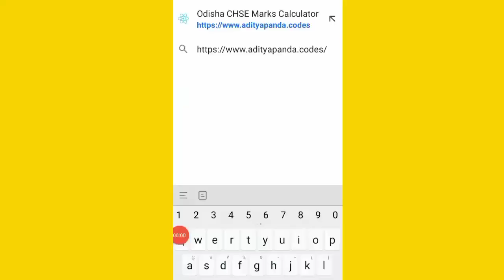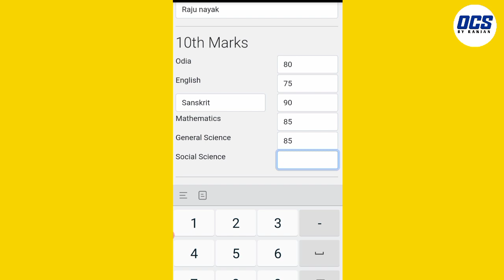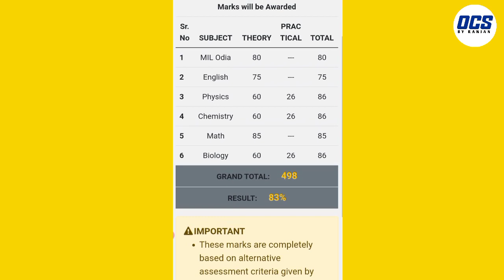chse +2 results 2021//how to check your result 2021//ଆସିଗଲା ଯୁକ୍ତ ୨ଫଳ/ଏବେଠୁ ପାସ୍‌ ବା ଫେଲ୍‌ ଜାଣନ୍ତୁ..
Link:-?😍😍😍🥰🥰🥰

odisha 12th result
+2results2021
Odisha chose results 2021
arts +2 results
Science results 2021
Commerce results 2021
odisha +2 result
12th results odisha,
odisha 12th result
12th results odisha,
odisha 12th result
+2results2021
arts +2 results
Science results 2021
Commerce results 2021
odisha +2 results
12th results odisha,
odisha 12th result
12th results odisha,
odisha 12th result
+2results2021
arts +2 results
Science results 2021
Commerce results 2021
odisha +2 result
12th results odisha,
odisha 12th result
12th results odisha,
odisha 12th result
+2results2021
arts +2 results
Science results 2021
Commerce results 2021
odisha +2 results
12th results odisha,
odisha 12th result
12th results odisha,
odisha 12th result
+2results2021
arts +2 results
Science results 2021
Commerce results 2021
odisha +2 result
12th results odisha,
odisha 12th result
12th results odisha,
odisha 12th result
+2results2021
arts +2 results
Science results 2021
Commerce results 2021
odisha +2 results
12th results odisha,
odisha 12th result
12th results odisha,
odisha 12th result
+2results2021
arts +2 results
Science results 2021
Commerce results 2021
odisha +2 result
12th results odisha,
odisha 12th result
12th results odisha,
odisha 12th result
+2results2021
arts +2 results
Science results 2021
Commerce results 2021
odisha +2 results
12th results odisha,
odisha 12th result
12th results odisha,
odisha 12th result
+2results2021
arts +2 results
Science results 2021
Commerce results 2021
odisha +2 result
12th results odisha,
odisha 12th result
12th results odisha,
odisha 12th result
+2results2021
arts +2 results
Science results 2021
Commerce results 2021
odisha +2 results
12th results odisha,
odisha 12th result
12th results odisha,
odisha 12th result
+2results2021
arts +2 results
Science results 2021
Commerce results 2021
odisha +2 result
12th results odisha,
odisha 12th result
12th results odisha,
odisha 12th result
+2results2021
arts +2 results
Science results 2021
Commerce results 2021
odisha +2 results
12th results odisha,
odisha 12th result
12th results odisha,
odisha 12th result
+2results2021
arts +2 results
Science results 2021
Commerce results 2021
odisha +2 result
12th results odisha,
odisha 12th result
12th results odisha,
odisha 12th result
+2results2021
arts +2 results
Science results 2021
Commerce results 2021
odisha +2 results
12th results odisha,
odisha 12th result
12th results odisha,
odisha 12th result
+2results2021
arts +2 results
Science results 2021
Commerce results 2021
odisha +2 result
12th results odisha,
odisha 12th result
12th results odisha,
odisha 12th result
+2results2021
arts +2 results
Science results 2021
Commerce results 2021
odisha +2 results
12th results odisha,
odisha 12th result
12th results odisha,
odisha 12th result
+2results2021
arts +2 results
Science results 2021
Commerce results 2021
odisha +2 result
12th results odisha,
odisha 12th result
12th results odisha,
odisha 12th result
+2results2021
arts +2 results
Science results 2021
Commerce results 2021
odisha +2 results
12th results odisha,
odisha 12th result
12th results odisha,
odisha 12th result
+2results2021
arts +2 results
Science results 2021
Commerce results 2021
odisha +2 result
12th results odisha,
odisha 12th result
12th results odisha,
odisha 12th result
+2results2021
arts +2 results
Science results 2021
Commerce results 2021
odisha +2 results
12th results odisha,
odisha 12th result
12th results odisha,
odisha 12th result
+2results2021
arts +2 results
Science results 2021
Commerce results 2021
odisha +2 result
12th results odisha,
odisha 12th result
12th results odisha,
odisha 12th result
+2results2021
arts +2 results
Science results 2021
Commerce results 2021
odisha +2 results
12th results odisha,
odisha 12th result
12th results odisha,
odisha 12th result
+2results2021
arts +2 results
Science results 2021
Commerce results 2021
odisha +2 result
12th results odisha,
odisha 12th result
12th results odisha,
odisha 12th result
+2results2021
arts +2 results
Science results 2021
Commerce results 2021